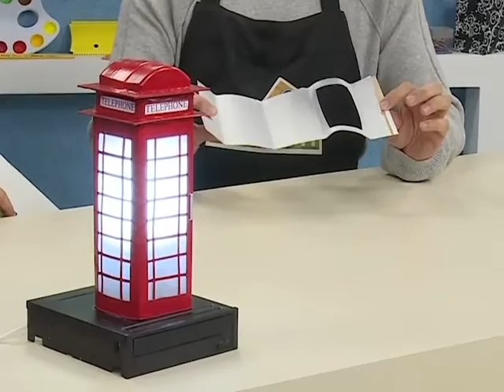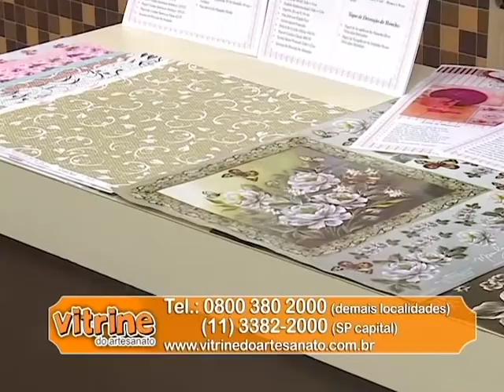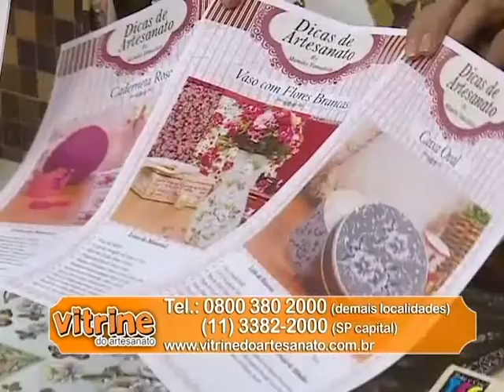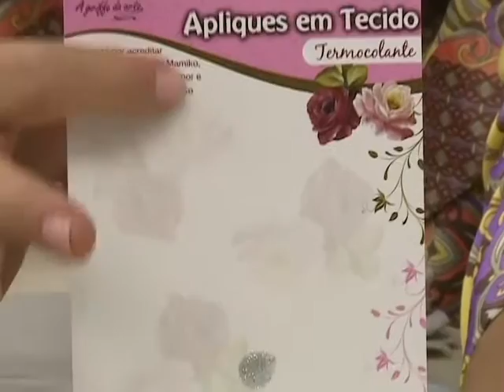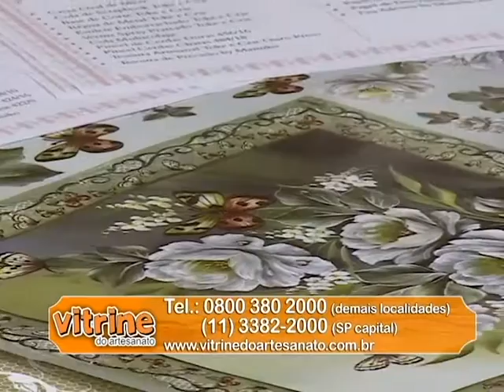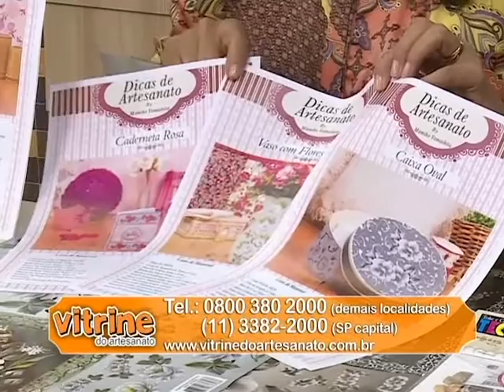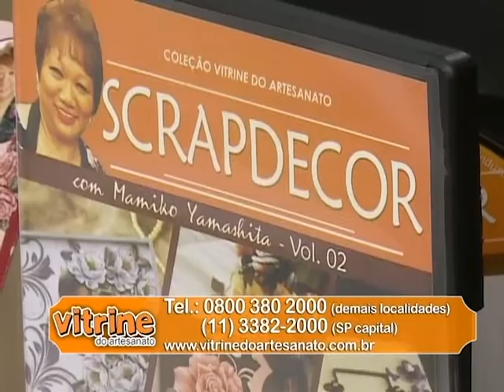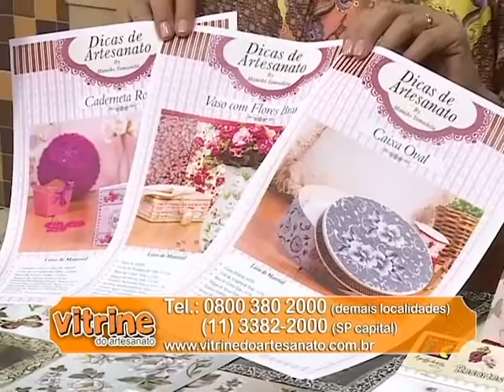Programa Arte Brasil - 15/07/2015 - Mamiko Yamashita - Caminho de Mesa com Apliques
Programa Arte Brasil - Mamiko Yamashita - Caminho de Mesa com Apliques

Faça um caminho de mesa muito delicado e muito charmoso usando os produtos da toke e crie e com as dicas da Mamiko Yamashita!